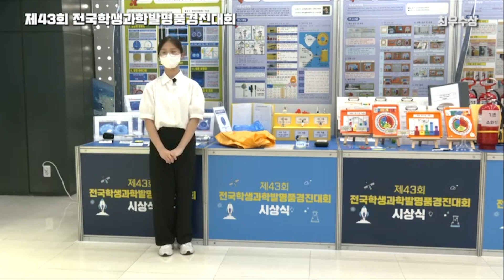2022 제43회 전국학생과학발명품경진대회 최우수상 백현주